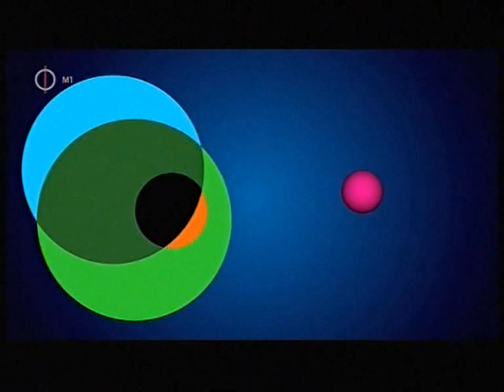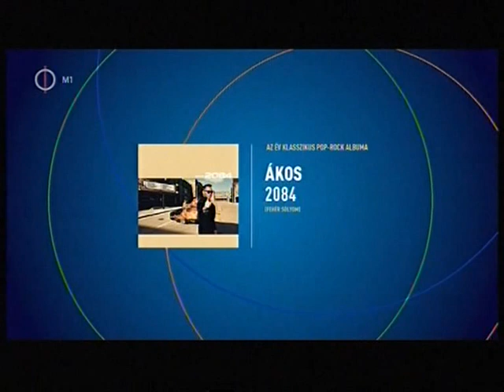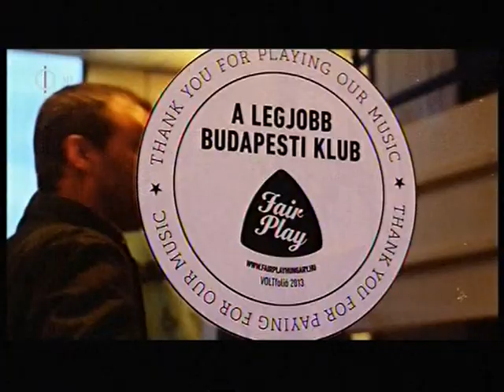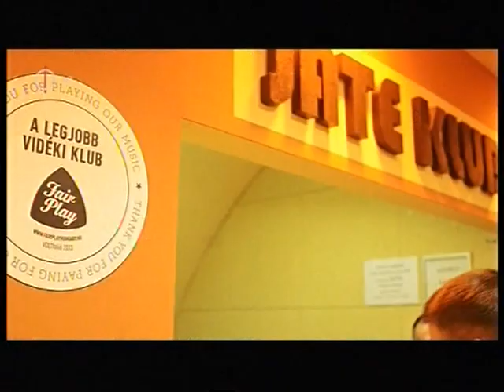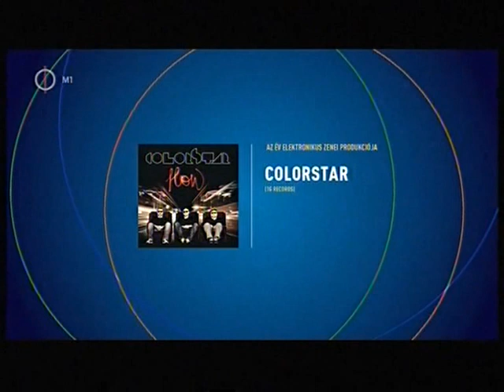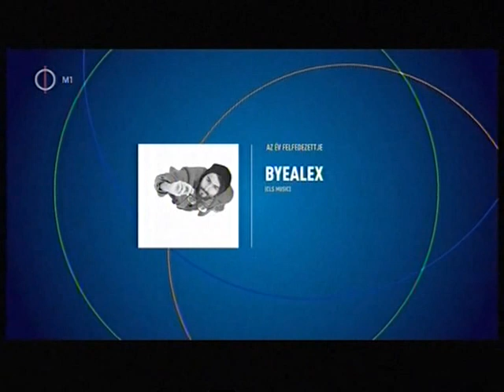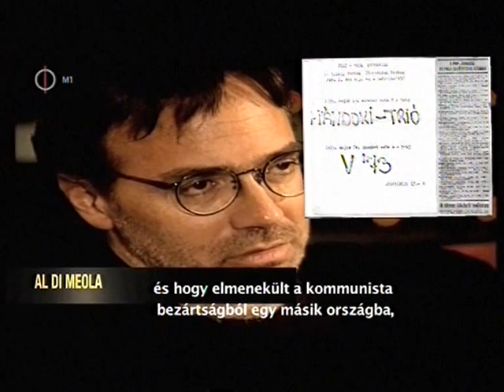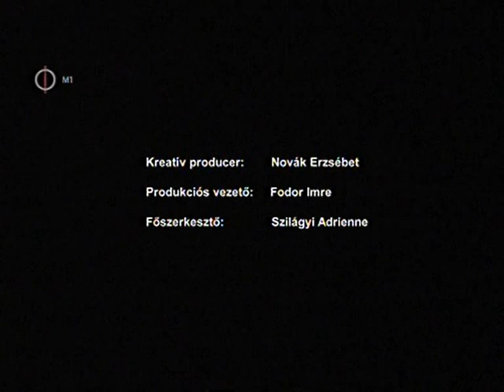Fonogram Díjátadó Gála 2013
A Fonogram -- Magyar Zenei Díj átadója 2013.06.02-án volt.
Az M1 Televízió 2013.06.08-án sugározta.

Kérem, ne töröljék ezt a videót, sem a regisztrációmat, mert nem állt szándékomban senki szerző jogait megsérteni, a felvétel minden joga ezen videó valódi tulajdonosait illeti.
A regisztrációm teljesen non-profit, a feltöltésből semmilyen anyagi hasznom nem származik, s a tulajdonosokat sincs szándékomban megkárosítani vele. Ellenkezőleg, mivel kifejezetten hálás vagyok nekik, ezért remélem, hogy a feltöltésem is segít műsoruk és televíziójuk promótálásában.
Ezt a felvételt dokumentációs céllal töltöttem fel, mert megvalósítását tekintve rendkívül professzionálisnak, tartalmát tekintve pedig egyedülállóan fontosnak tartom jelen korunkra nézve, s ezért szeretném megmutatni a nagyvilágnak, és megőrizni az utókor számára.